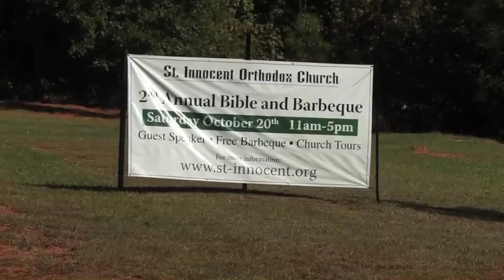St. Innocent Orthodox Church Mini-Documentary 2013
Uploaded and posted with permission.

Filmed, edited, produced and directed, by Ted Liedle. Production assistance provided by Eric Olson, George Cordreanu, Diane Dorogy, and of course the Rector, Fr. Theophan, whose typical response to my many requests was, 'whatever you need.'
Grateful appreciation is extended to the following, listed in order of initial appearance:
Susan Kehayes
George Cordreanu
Colin and Molly Croft
Diane Dorogy
John Hintermaier
Mark Dorogy
Jacob Hintermaier
Fr. Theophan
Michael Muth
This has been one of the most interesting and fun projects I have done in over 40 years of production. I have grown to love these people. Prior to my experience with this Orthodox community, I had some previous glimpses. I led a film team into Eastern Slovenia in 96 and we filmed a procession through a Balkan village to the local Orthodox church--very lovely and impressive. In 2011 I was embedded as press in Afghanistan where I met a US Army Reserve Chaplain setting up for an Orthodox service in a chapel at Bagram Airfield. I found him kind and articulate about Orthodoxy and noted the lack of polemics in our discussion. My many conversations with Fr. Theophan at St. Innocent were also void of polemics, and very interesting.
I filmed mostly using a Sony NEX VG20 large chip camera with an f 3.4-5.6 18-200mm lens. Slo-Mo of the censer was shot with a Panasonic Lumix FZ200 at 120 fps. The Lumix has an f 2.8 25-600mm lens.
I used a CamCrane jib with remote Pan Tilt Vista Head for some shooting. Sticks for some. High Hat for some. No handheld. Natural light except for a few interviews. All interviews were extempore, no scripting.
Grateful appreciation to the church members who assisted with the production and as interviewees.
L-096